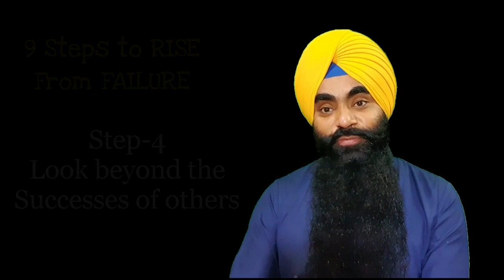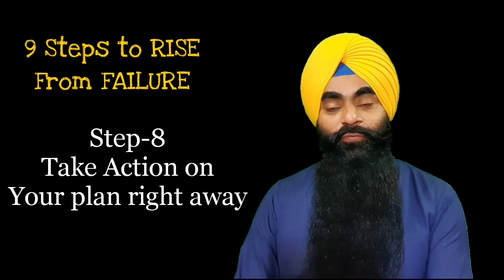A Short Summary : 9 Steps to Rise from Failure : Inderjit Singh Goraya (Pathankot),